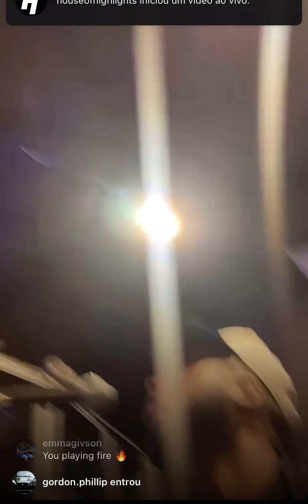Frank Bday - Instagram Live